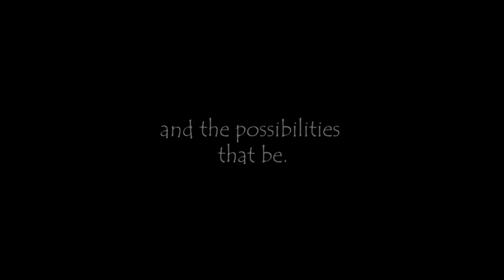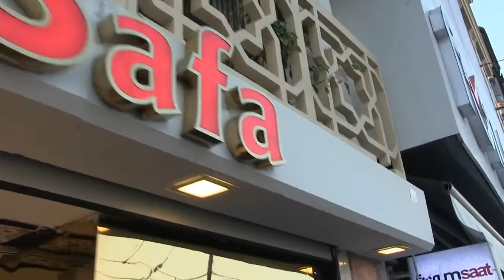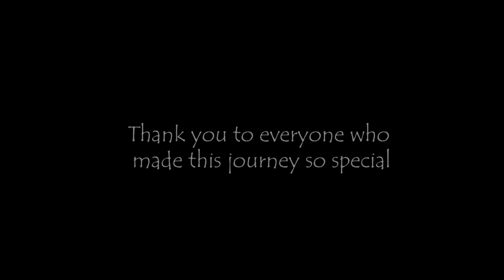Adventure's In The Music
Track: Vini Vici - The Tribe
Special Thanks to Christopher Tucker for this Video: